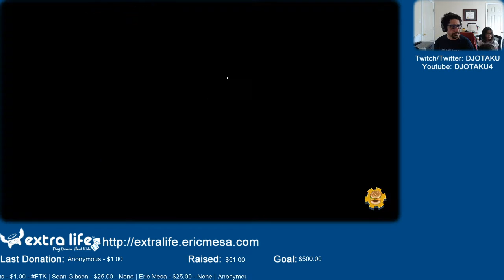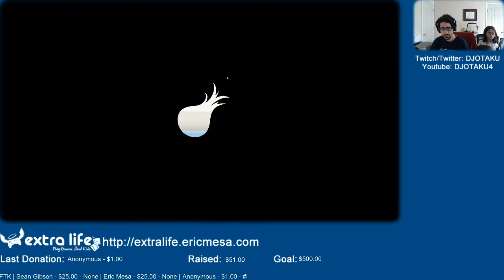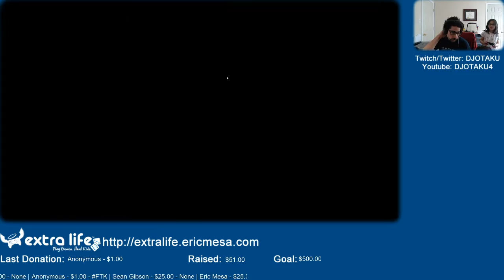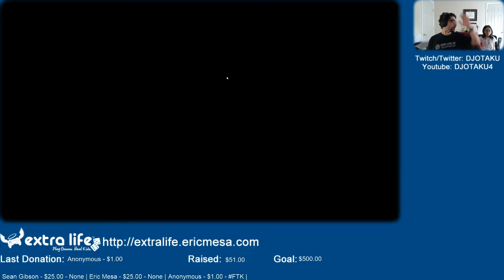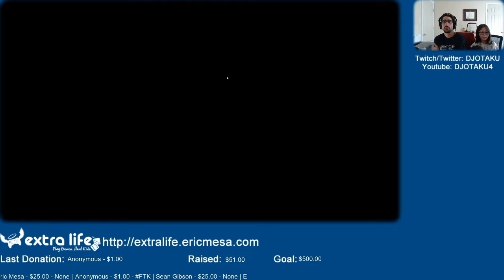ExtraLife: Eric Plays Overcooked 2 Ep 03 - Takes Practice